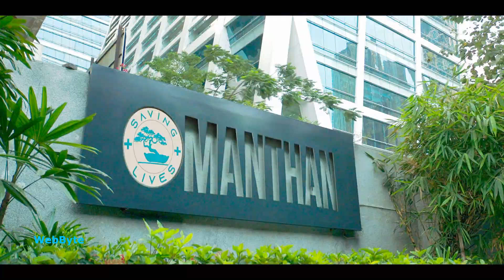Human Web Series Review | Shefali Shah | Kirti Kulhari | WebByte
Welcome to WebByte |
Here you will get all the latest Indian web series review and reaction videos
including the star cast details, story or plot summery, actors performances,
good and bad things about the web series so that you can decide on your own
which web series/show you really want to watch and which to avoid to save your valuable time